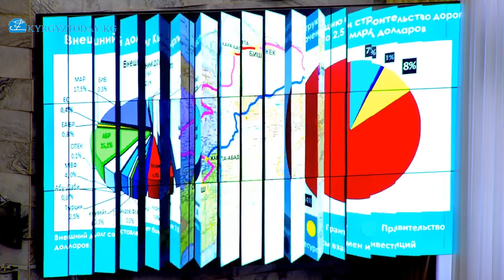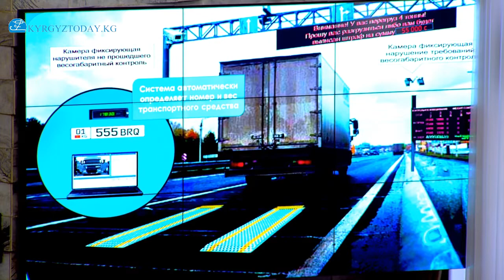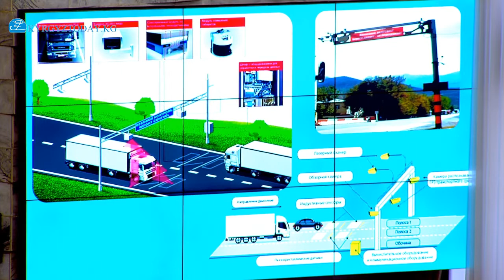Жогорку Кеңеште автомобиль жолдорунун сакталышын камсыз кылуучу мыйзам боюнча парламенттик угуу өттү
Жогорку Кеңеште Укук тартиби, кылмыштуулук менен күрөшүү жана коррупцияга каршы аракеттенүү боюнча комитеттин демилгеси менен «Кыргыз Республикасынын айрым мыйзам актыларына (КР Бузуулар жөнүндө кодексине, «Автомобиль жолдору жөнүндө» мыйзамга) өзгөртүүлөрдү киргизүү жөнүндө» мыйзам долбоорун талкуулоого арналган парламенттик угуу өтүп жатат. Демилгечилер – депутаттар тобу. Иш-чарага депутаттар, тийиштүү мамлекеттик органдар менен мекемелердин жетекчилери катышууда.
Тармактык комитеттин төрайымы Наталья Никитенко мыйзам долбоору автомобиль жолдорунун сакталышын камсыз кылуу, транспорттук көзөмөл жайларын автоматташтыруу жолу менен адам катышын жокко чыгаруу, транспорттук көзөмөл жайларындагы коррупцияны жоюуга багытталганын, ал анын концепциясы кабыл алынганын белгилеп, парламенттик угуунун катышуучуларын мыйзам долбоорун талкуулоо жүрүмүнө жигердүү катышып берүүгө чакырды.
Демилгечилердин бири депутат Марлен Маматалиев жаңыдан салынган жолдор четинен кайра бузулуп жатканын белгиледи. «Жолдордун тез арада бузулушунун себеби – ашыкча жүк ташыган транспоттук каражаттар. Ошондон улам, мыйзам талаптарын бузган жүк ташуучуларга карата айып пул санкцияларын колдонууну катуулатуу демилгеси сунушталып жатат», - деди ал.
Ошентип, кооптуу жүктөрдү ташуу эрежелерин, автомобиль жолдору, көчөлөр же темир жол өтмөктөрү менен өткөрүү эрежелерин бузган жүк ташуучу автомобиль ээлери үчүн 9-категориядагы салык салууну колдонуу сунушталууда. Ага ылайык, боюнча айып пул жеке адамдар үчүн 1000 эсептик көрсөткүчтү же 18 миң сомду, юридикалык жактар үчүн 2000 эсептик көрсөткүчтү же 55 миң сомду түзөт.
Сунушталган мыйзам долбоору аркылуу транспорттук көзөмөл жайларын автоматташтырылган тутумдар менен жабдуу, мамлекеттик ыйгарым укуктуу органга транспорттук каражаттын салмак габариттик көзөмөлүн жүзөгө ашырууда автоматтык режимде иштеп турган видеожазмалуу атайын техникалык каражаттардын жардамы менен аныкталган бузуулар боюнча токтомдорду иштеп чыгуу жана таратуу мүмкүнчүлүгү берилип жатканы белгилүү болду.
Белгилей кетсек, жол салууга алынган насыялык каражаттар Кыргызстандын тышкы карыздарынын 2 млрд 600 млн сомун же жол курууга салынган жалпы каражаттын 80 пайызын түзөт. Мурдагы жөнөкөй таразалыр 6 миңге чейин гана бузууларды аныктаса, азыркы автоматташтырылган 20 миңге чейин бузууларды аныктай алат. Буга чейин жолдо жүк ташуу эрежелерин бузган жеке жана юридикалык жактар болгону 10 млн сом айып пул төлөгөн.